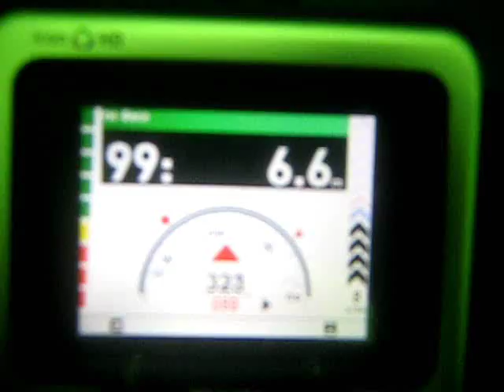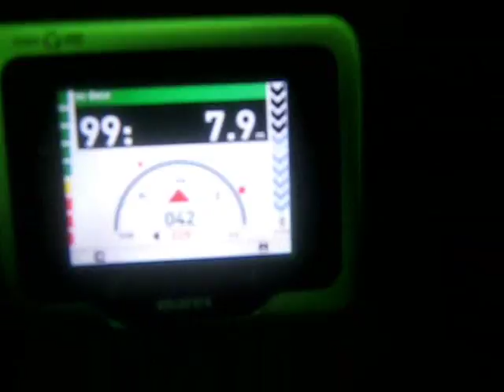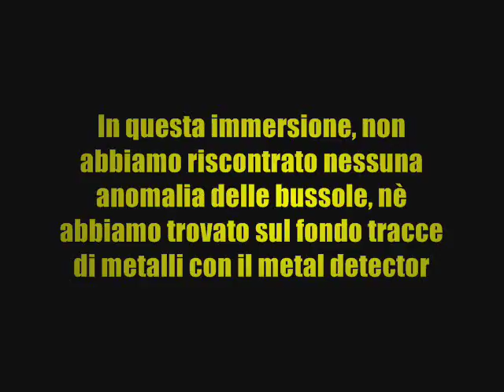Il mistero del Lago di Scanno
Immersione nel Lago di Scanno nel punto in cui spesso i subacquei riportano anomalie nel funzionamento delle bussole. Questo video segue passo passo la discesa fino al fondo, nello stesso punto dove quasi due anni fa riscontrammo anomalie nel funzionamento della bussola. Per informazioni